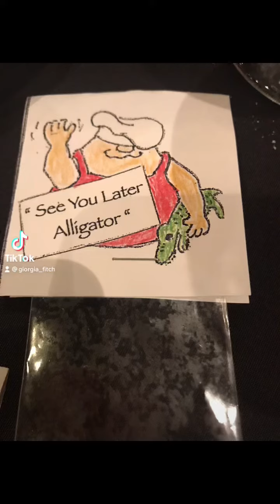Summer 2022 part 37